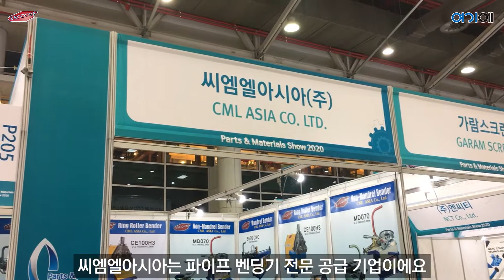[2020대구국제기계산업대전] 씨엠엘아시아 – 파이프 벤딩기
씨엠엘아시아는 파이프 벤딩기 전문 공급 기업입니다
파이프 재질이나 형상에 관계없이 벤딩할 수 있으며, 무게도 가벼워 이동하는 데도 간편한 장비입니다